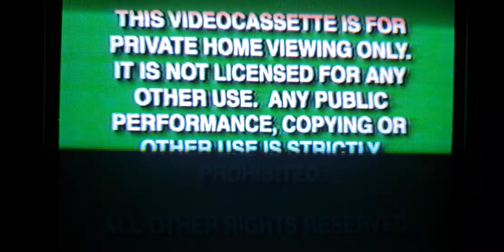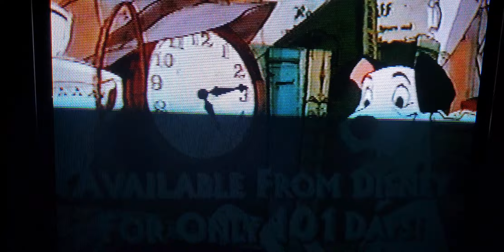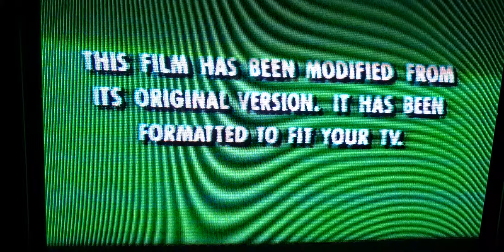Opening to Mulan 1999 VHS